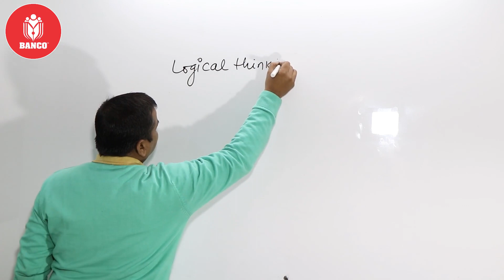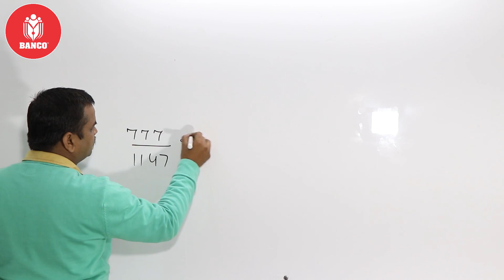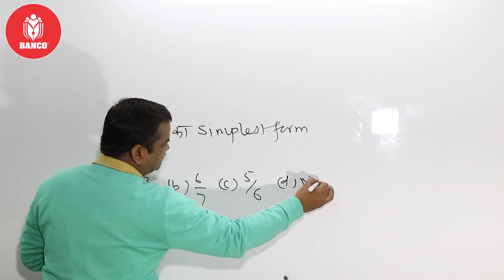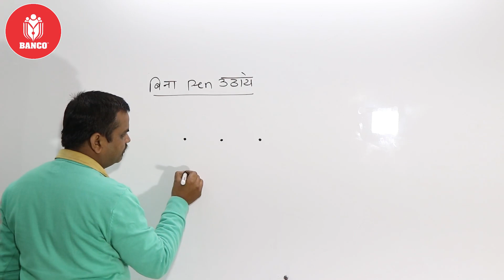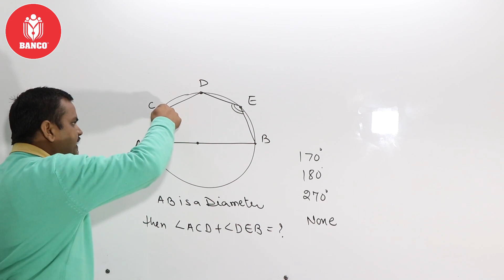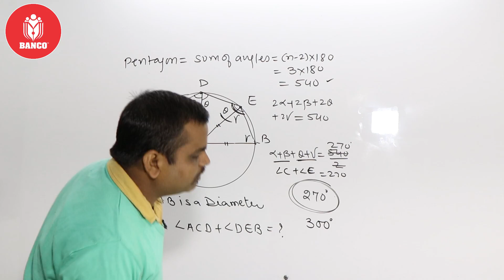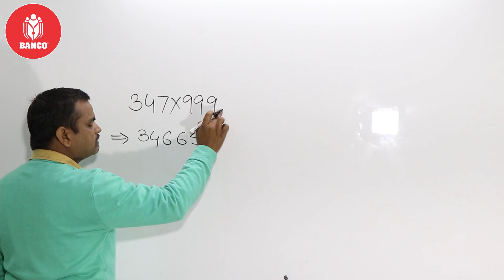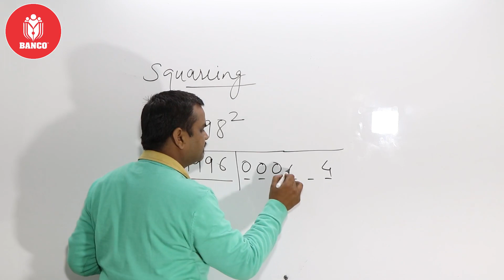Smart Calculation Tricks | Speed Maths for Fast Calculation | Shortcuts for Exam | Mental Maths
Smart Calculation Tricks
Speed Maths
Fast Calculation
Logical Thinking
Mental Maths
Quick Calculation
Maths Calculations
Easy Maths
Easy Calculations
Best Maths Tricks
EXAM Tricks
Calculation without copy & pen
Best Calculation Tricks
Smart Calculation Tricks in Hindi
Speed Maths in Hindi
Fast Calculation in Hindi
Best Maths Tricks in Hindi
Exam Tricks in Hindi
Competition Exam Tricks
Banco Academy Sikar
Best Coaching in Sikar
Best Coaching in Shekhawati